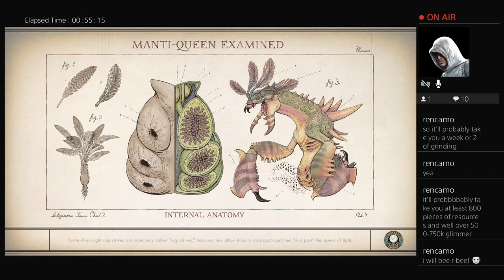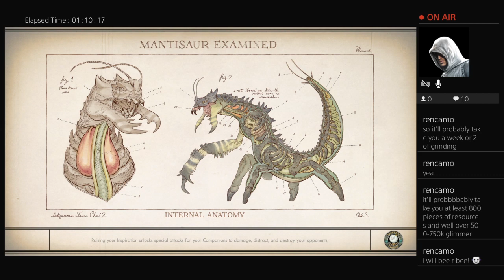In space, no one can force you to sleep! (The Outer Worlds)